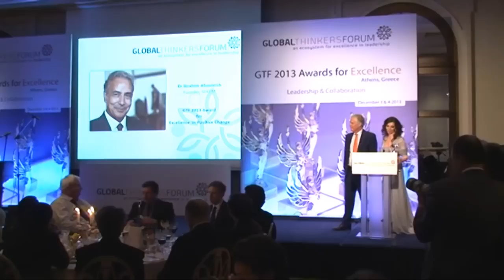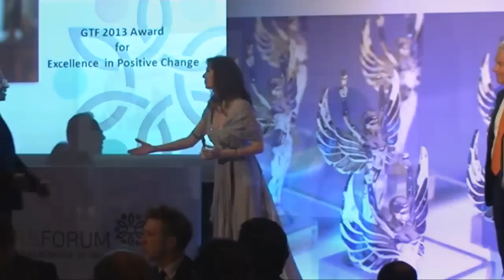Dr Ibrahim Abouleish- Honoree GTF 2013 Award for Excellence in Positive Change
Global Thinkers Forum 2013 & the GTF 2013 Awards for Excellence took place in Athens, Greece on December 3 2013 under the theme 'Leadership & Collaboration'.
In 1977 Dr Ibrahim Abouleish established a sustainable development initiative in Egypt. He called it SEKEM, taking its name from the hieroglyphic transcription meaning "vitality," to solve the pressing problem of the country. Since the foundation of SEKEM, Prof. Dr. Abouleish aims to promote sustainable development of human, society and earth.  SEKEM was the first entity developing eco- agricultural methods in the desert. The SEKEM Group encompasses several companies for organic agriculture, phyto-pharmaceuticals, fresh and processed food and organic textiles. SEKEM provides employees and farming communities throughout the country the opportunity to improve their education, health and quality of life. SEKEM maintains human rights principles within its scope of work. The Sekem Development Foundation established cultural initiatives providing education, healthcare and research. The foundation established cultural enterprises like educational and vocational training institutions, medical care and research. In conjunction with an international exchange, artists and scientists further develop the work and task of holistic development. Heliopolis University for Sustainable Development dedicated its existence to the challenge such as climate change, resources scarcity, a growing population, and extreme poverty and strives for sustainable development of individuals, communities and nature in Egypt and the world. Heliopolis University offers study programs in Pharmacy, Engineering and Technology, Business and Economics.  Dr Abouleish's vision has earned him world recognition. In 2003, he and SEKEM received the Right Livelihood Award (also known as the Alternative Nobel Prize) for integrating the commercial success with promotion of the social and cultural development of society. In 2012 he received the Business for Peace Award". He was selected as an "Outstanding Social Entrepreneur" by the Schwab Foundation in 2004 and he is founder and member of the World Future Council. Prof Dr tech Dr med Ibrahim Abouleish is Alternative Nobel Prize Laureate (The Right Livelihood Award).